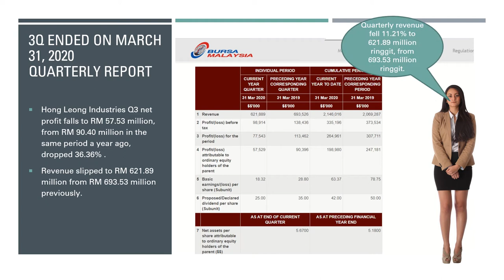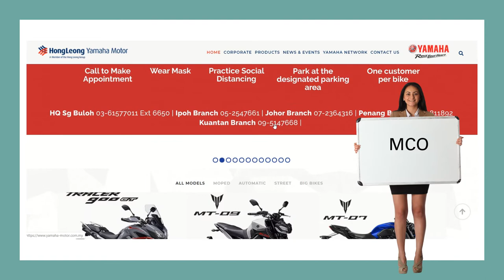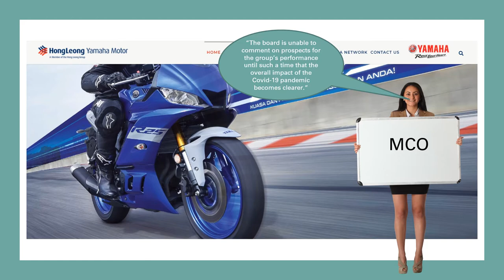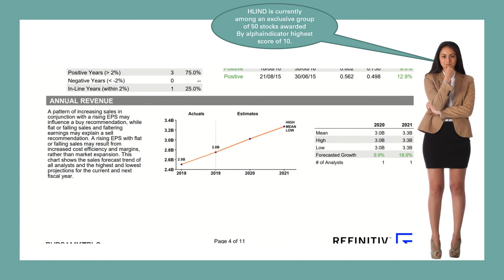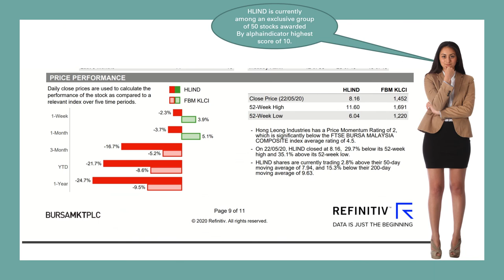HONG LEONG INDUSTRIES BERHAD Q3 2020 DIGEST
3Q ended on march 31, 2020 Hong Leong Industries Berhad Q3 net profit falls to RM57.53m, yet proposed a second interim dividend of 25 sen per share.